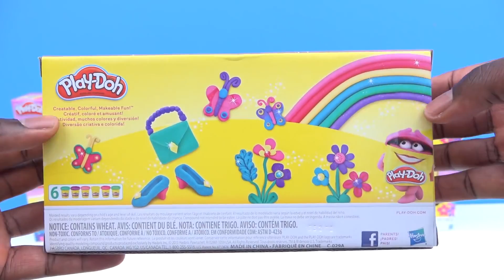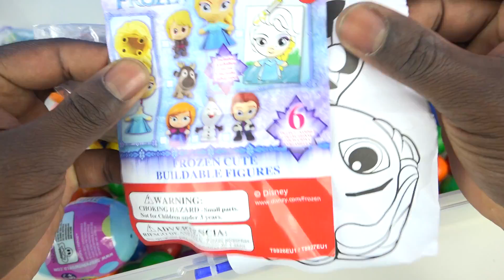Gunballs Car Surprise Frozen Elsa Finding Dory Shopkins Fun Mighty Toys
Next video:
GIANT Elena Surprise Egg Play Doh Disney Princess Elena of Avalor Frozen My Little Pony Toys

How to make Play doh Paw patrol w FUNNY PAW PATROL CUTTER LITTLE PONY JOKES W PAW PATROL PLAYDOH

HULK HALLOWEEN Pumpkin Potion Shots Transforming Superheroes in Real Life Play Doh Learn my colors with yummy toy toilet candy. This is an educational video for children.

Yippee Toys is a channel where we make learning videos for toddlers, open a lot of surprise toys for kids, and do toy reviews. You will also find videos of Spiderman, Mickey Mouse, and many other popular characters in real life.

Below are few of our latest videos we recommend watching:

Here's how to write toys in other languages: juegos, juguetes, giocattoli, spielwaren, brinquedos, carrinhos, spielsachen, leker, spielzeug, jouets, speelgoed,leksaker, oyuncaklar, zabawki, bréagáin, gugarelli, hracky, hracky, legetøj,